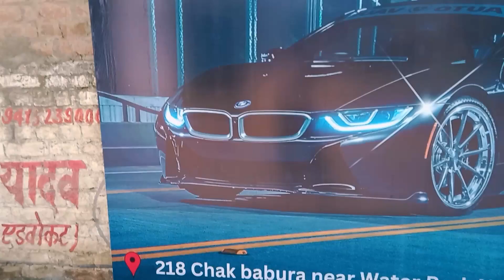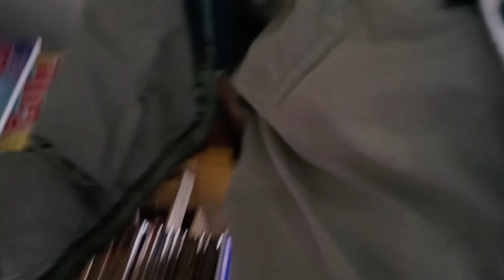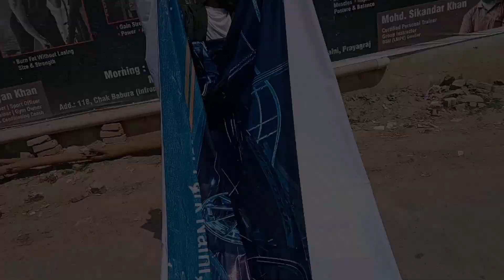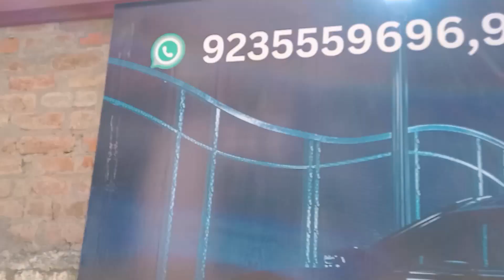vigdiya heeryan🔥song yo yo honey Singh 🤩|| 67/365 days vlog challenge by creatorajeet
vigdiyan heeran
yo yo honey singh new song
vigdiyan heeran honey singh
vigdiyan heeran yo yo honey singh
urvashi rautela
love dose 2
honey 3.0
vigdiyan heeran honey song
vigdiyan heeran note udawan
honey singh new songs
vigdiyan heeran official song
new love songs
vigyan heeran
second love dose
honey singh
new honey singh songs
new romantic songs
latest honey singh songs
vigyan heeran song reaction
vigdiyan heeran reaction
reaction video
reaction
honey singh new song reaction
yo yo honey singh dance songs
vigyan sheeran reaction
yo yo honey singh song
love dose 2.0
vigyan heeran honey singh
honey singh vig diyan heeran reaction
vigdiyan heeran teaser
honey singh vigdiyan heeran
vigdiyan heeran song
vigdiyan heeryan song
vigdiyan heeryan
honey singh reaction
vigdiyaan heeran
vigdiya heeran
yo yo honey singh new song 2024
love dose
new song 2024
vigdiyan heeran dance tutorial
vigdiyan heeran dance
vigdiyan heeran hook step
honey singh vigdiyan heeryan
vigyan heera song
vigyan heeran song
vigyan heeran lyrics
love dose honey singh
honey singh vigyan haryana
deepak ahlawat
vigdiyan heeran whatsapp status
reaction videos
punjabi songs
vigdiyan heeryan ringtone
vigdiyan heeryan lyrics
vigdiyan heeran song status
vigdiyan heeran black screen whatsapp status
vigdiyan heeran black screen status
vigdiyan heeran black background status
vigdiyan heeran lyrical status
yo yo honey singh need
honey singh new song whatsapp status video
chaitali vishal
honey singh video song reaction
honey singh new song love dose 2
vigyan heeran song honey singh
vigyan heeran song zee music company
vigyan heeran song review
vigyan heeran song reaction video
dplanet reacts
yo yo honey singh new song vigdiyan heeran song reaction video.
rishisworld reaction channel.
rishisworld reaction video.
reaction video.
reaction channel.
yo yo honey singh all song reaction video.
yo yo fans.
vigdiyan heeran.
yo yo honey singh new song vigdiyan heeran.
yo yo honey singh fans.
yoyohoneysinghnewsong.
love dose 2.0 reaction
black screen status
honey singh vigdiyan heeran reaction
reviewpat
vigdiyan heeran honey singh reaction
vigdiyan heeran song reaction
vigdiyan heeran by yo yo honey singh reaction
vigdiyan heeran reaction videos
zee music company
reaction on vigdiyan heeran honey singh
honey singh vigdiyan heeryan reaction
whatsapp status
new song honey singh
vigyan heeran teaser
vigdiyan hiran
new hindi song
vigyan heeran reaction
vigyan sheeran song reaction
vigdiyan heeran - reaction | honey 3.0 | yo yo honey singh & urvashi rautela |
slowed
3d
8d
8d active music
reactions hut
reactions video
reactions
honey singh dance moves
honey singh dance step
vigdiyan heeran step by step
wigdiyan heeran
vigdiya hiran
vigdiyan heeran reels
vigdiyan heeran viral dance
vigdiyan heeran dance step
vigdiyan heeran status
yo yo honey singh dance step
yo yo honey singh dance performance
black background hindi song
hindi
ajay poptron dance video
ajay poptron tutorial
arijit